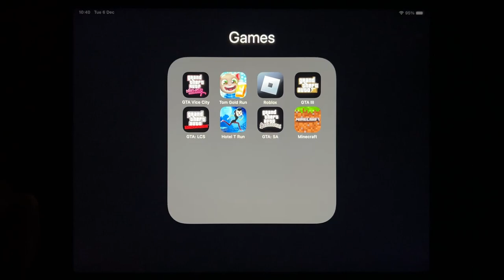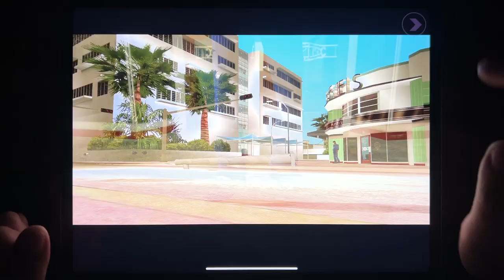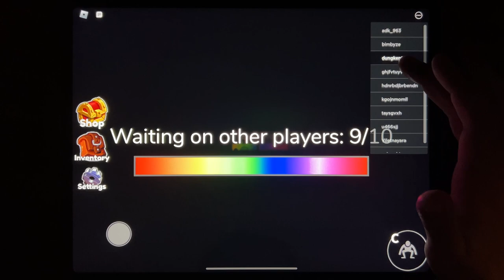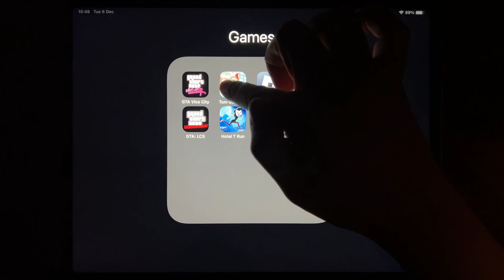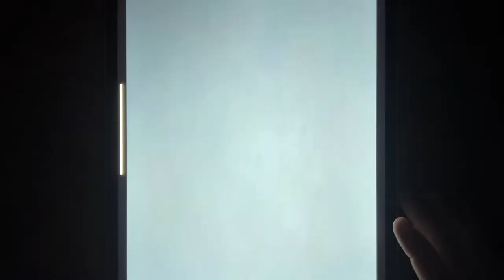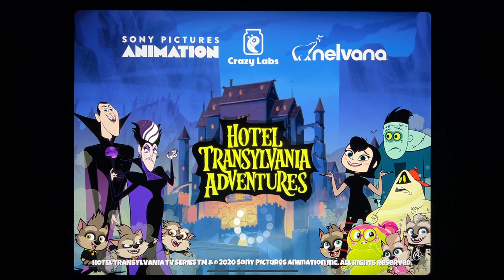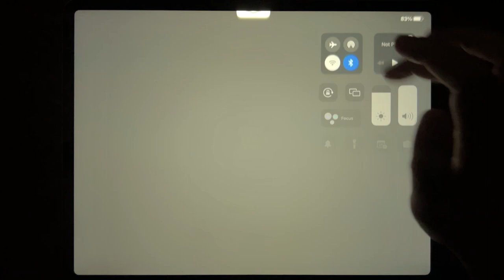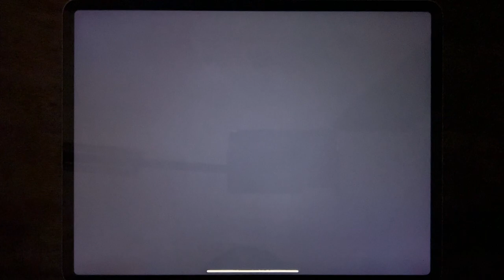GTA Vice City, Tom Gold Run, Rainbow Friends, GTA III, GTA: LCS, Hotel T Run, GTA: SA, Minecraft